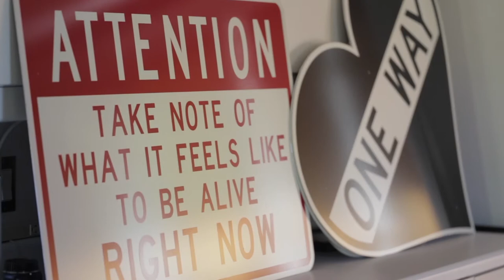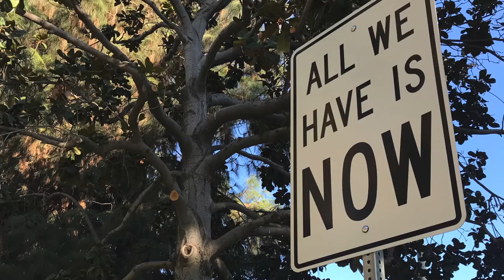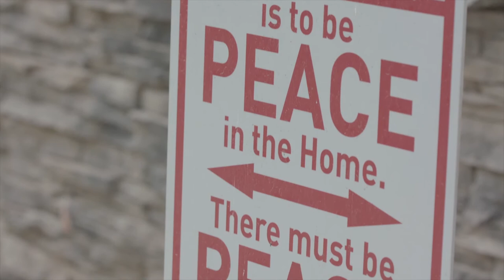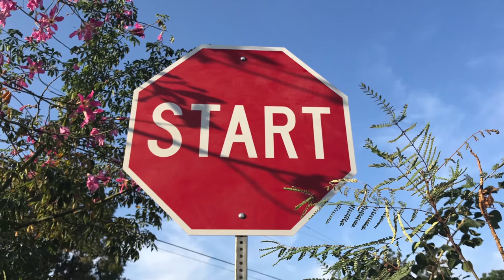"No Spectators: The Art of Burning Man" - Scott Froschauer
Experimental artist Scott Froschauer’s “Word on the Street” project employs the materials and visual language of street signs, whose messages have been replaced by the artist with positive, affirming and inspirational language.